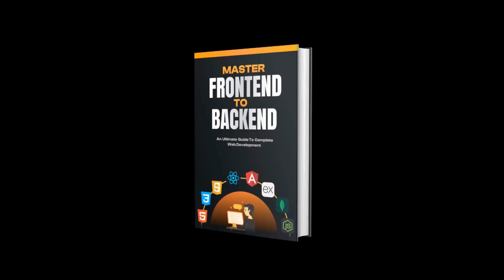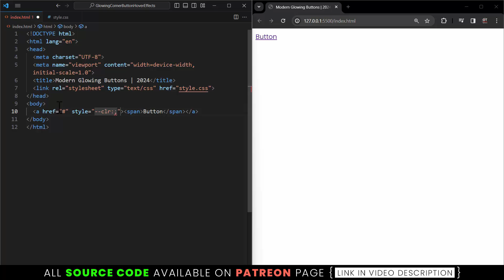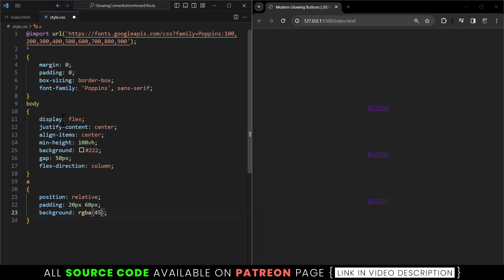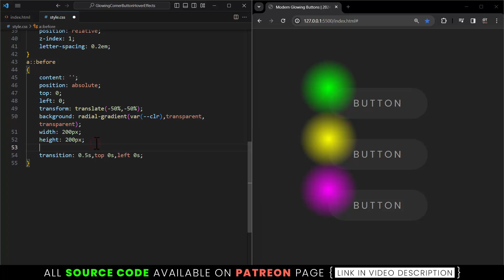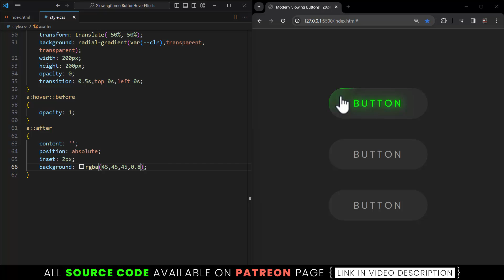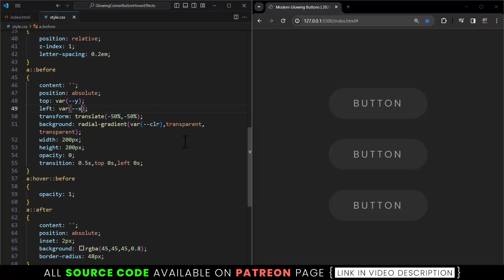2024 Modern Buttons using CSS & Vanilla Javascript